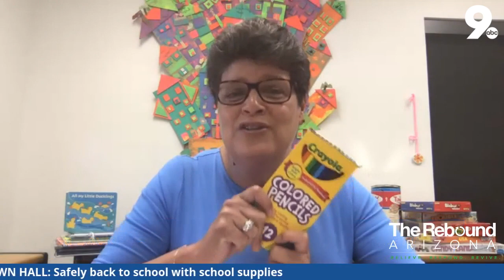TOWN HALL: Safely back to school with school supplies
Live discussion on the need for school supplies as children head "back-to-school" in an environment of remote learning and social distancing.